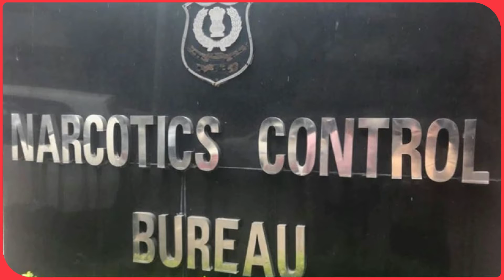Sushant Singh Rajput’s Flatmate Siddharth Pithani Files For Bail Before Special Court | SSR Case